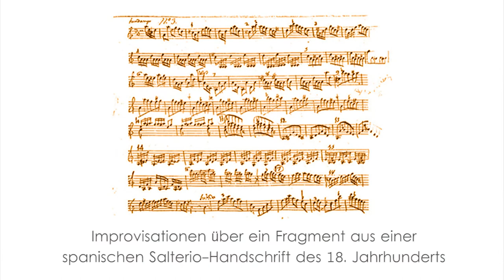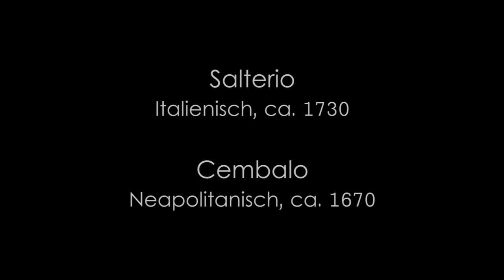Fandango - Salzburger Hofmusik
Improvisationen über ein Fragment aus einer spanischen Salterio-Handschrift des 18. Jahrhunderts.

Heidelore Schauer -- Salterio (barockes Hackbrett)
Wolfgang Brunner -- Cembalo

Salterio (Barockhackbrett): anonymes Original um 1730 (vmtl. Italien)
Cembalo: italienisches Original (Neapel) um 1675
Improvisation upon a fragment from a spanish salterio manuscript (18th century).

Heidelore Schauer -- Salterio (baroque hammered dulcimer)
Wolfgang Brunner -- harpsichord

Salterio (baroque hammered dulcimer): anonym original ca. 1730
Harpsichord : italian original (Neaples) ca. 1675
Aufnahme und Schnitt: Lukas Wanko